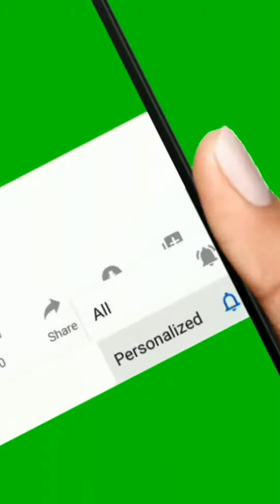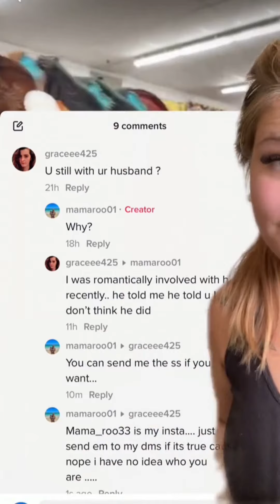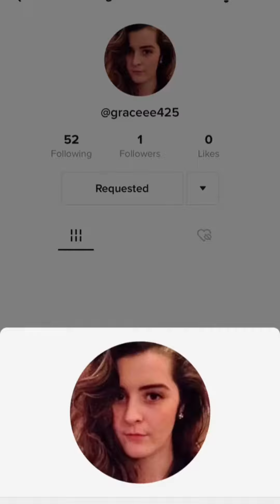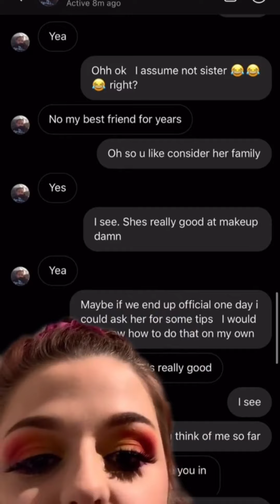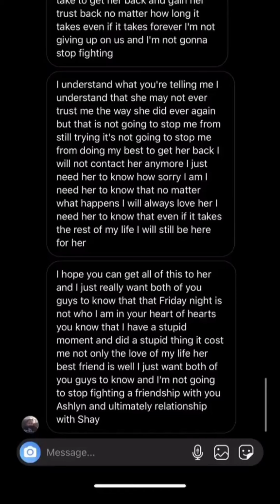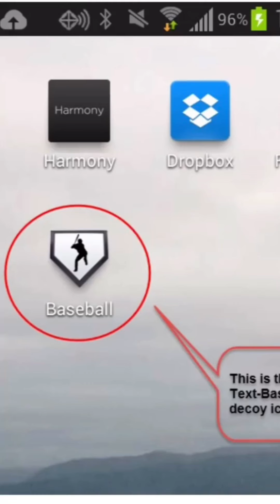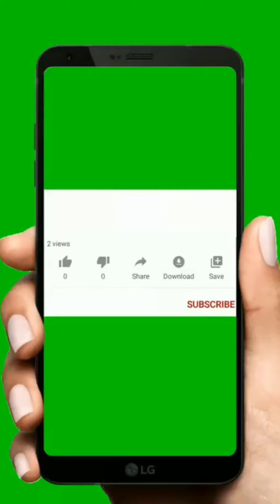Cheaters Caught Cheating Relationship Tiktok | Caught on Camera#6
Crazy cheaters caught red-handed cheating MUST WATCH!!!
 🚫DAILY UPLOADS !!🚫
📈Grow & Manage your Youtube Channel

💱Bring your logo to life with beautiful, eye-catching animations

🛒Redbubble-Design and sell your merch without inventory (print-on-demand products)

Let’s Connect 🤗
When you come back to watch my videos that means the world, you are appreciated hunny.